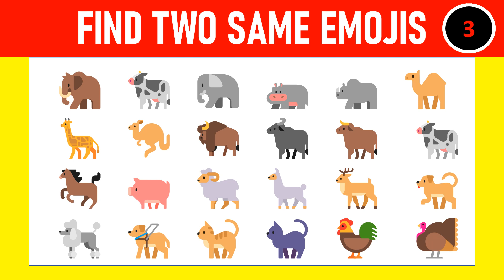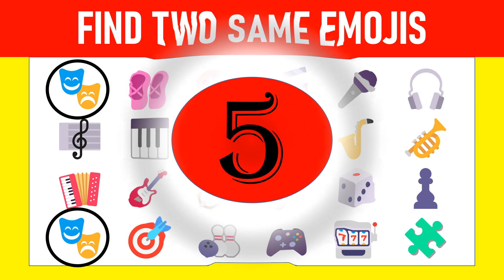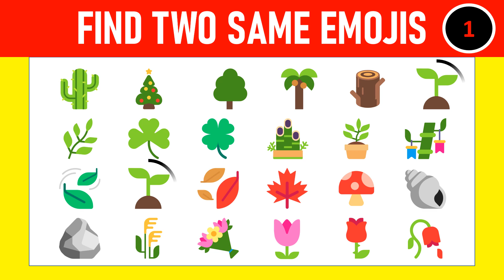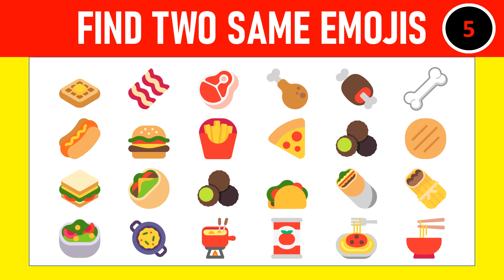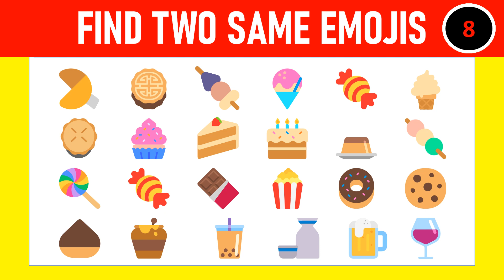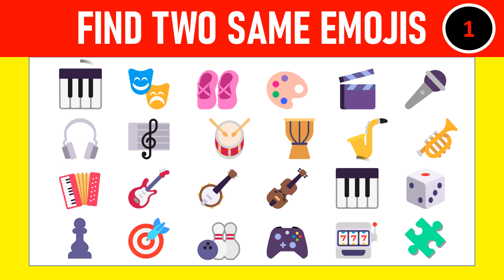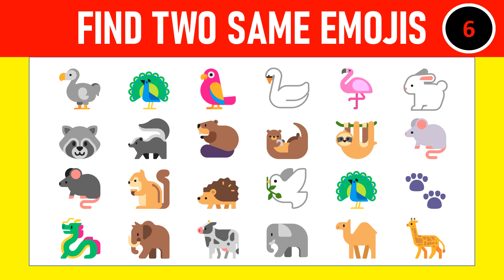Can You Find Two Same Emojis? Emoji Game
Hello Guys

In this video you have to spot two same emojis

So lets see Can You Find Two Same Emojis?

Team Quizzy World